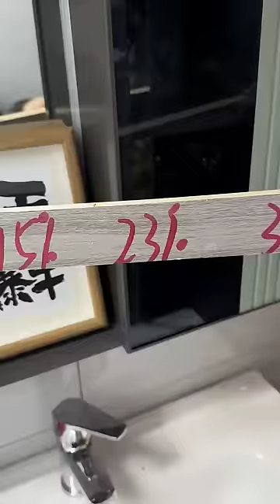Lighter 🆚 Wood 🪵, The last lighter is too powerful!